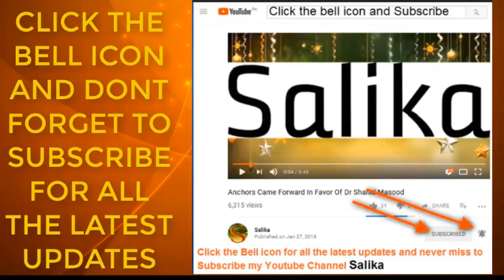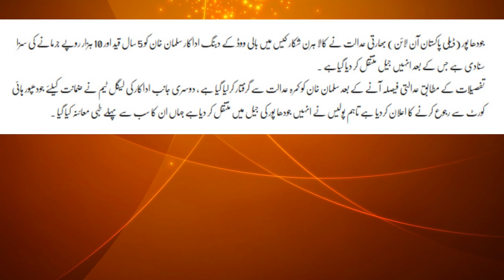Salman khan ko kis jail m rakha gaya hai or kis halat m bathy hain heran kun tasaweer a gaye